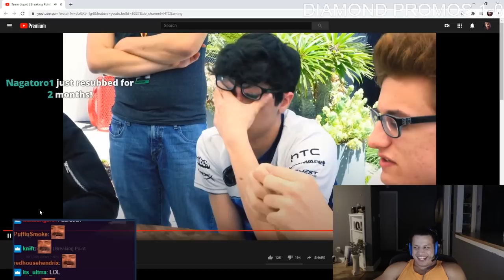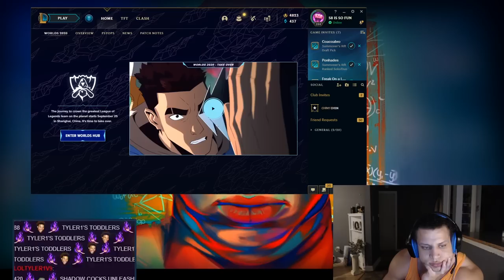TYLER1: THEY DIDNT EXPECT THE 195IQ TRIPLE SWAP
0:00 intro, 1:11 team bonding, 3:08 nautilus against team boxbox, 17:55 heimerdinger against team boxbox, 34:09 draven against team shiphtur.
a lot of team bonding inbetween games.